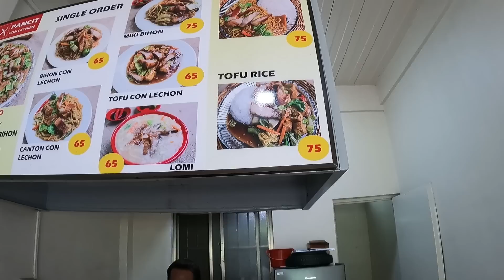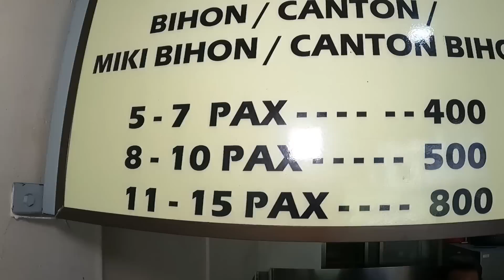DOUBLE SALE! MURA TALAGA AT BODEGA PRICE PA! | ROAD BIKE 5,300 | MTB 4K | FIXIE 3,800 PANALO KA DITO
BIKE SHOP NAME : SCOTT'S BIKE HOUSE
📍EXACT ADDRESS: #2 Rosal St. Saint Mary Subdivision Sumulong Highway, Mayamot Antipolo City (White Gate)
⏰OPERATION HOURS: 8am-10pm Mon-Sun
LOOK FOR ANN OR ARVIN CRUZ
RETAIL AND WHOLESALE
📞ANN- 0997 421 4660 (Call Only)
📞ARVIN - 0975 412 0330 (Call Only)
KINDLY DIRECT MESSAGE OUR FACEBOOK PAGE OR THE OWNERS PERSONAL ACC FOR FAST AND SMOOTH TRANSACTIONS😉🥰
PLEASE LIKE AND FOLLOW OUR FACEBOOK PAGE TO KEEP YOU UPDATED EVERY NEW BIKES ARRIVAL🤗